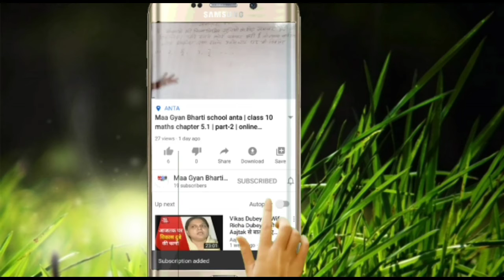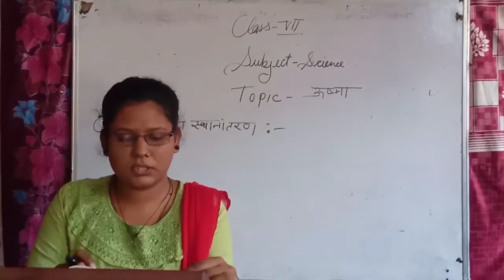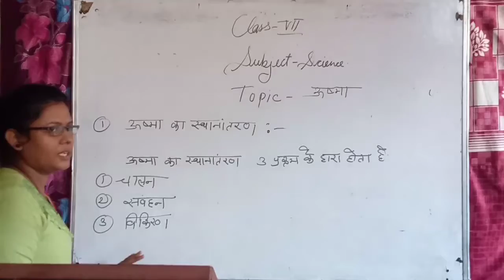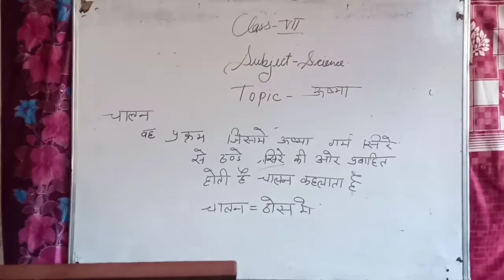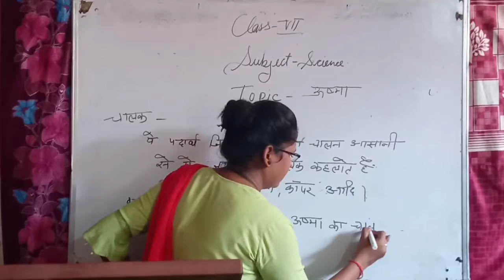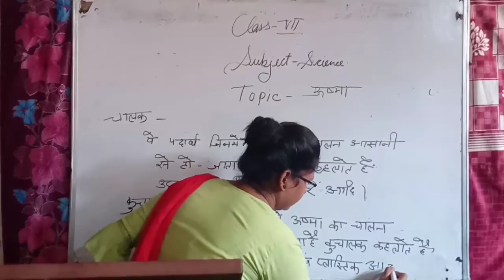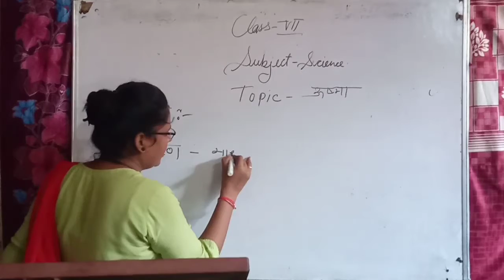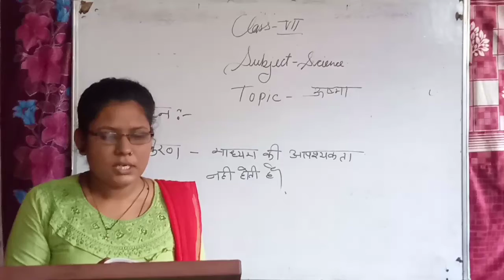class 7 | science | maa gyan bharti school anta | online clasess